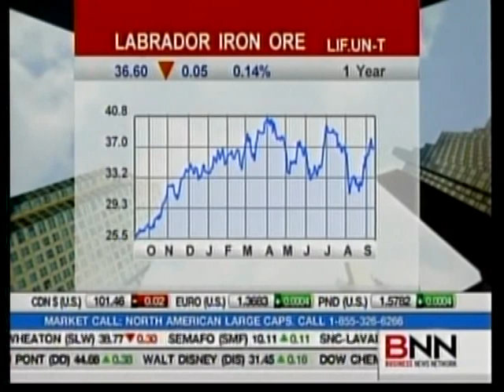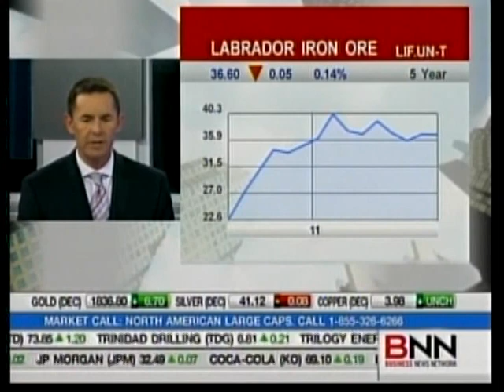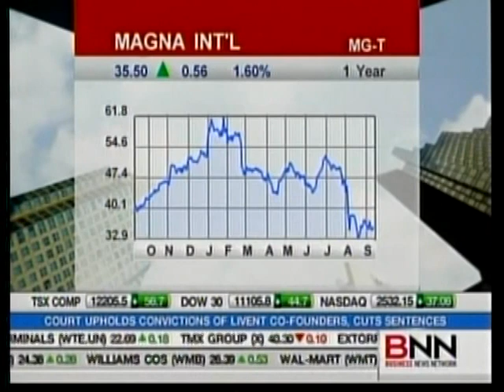BNN Interview - David Burrows - part 5